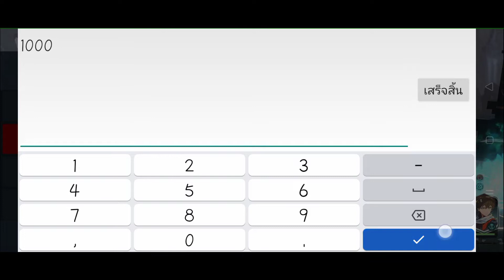Tower of God The Great Journey Mod Apk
MOD
Damage
God Mode